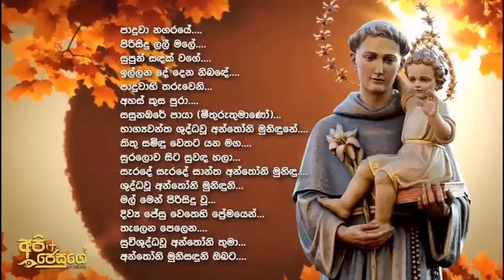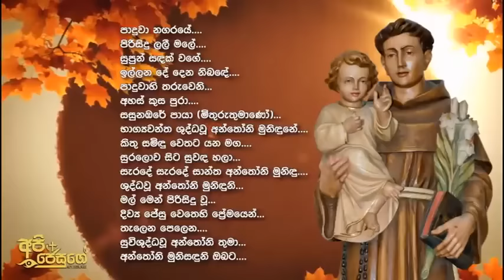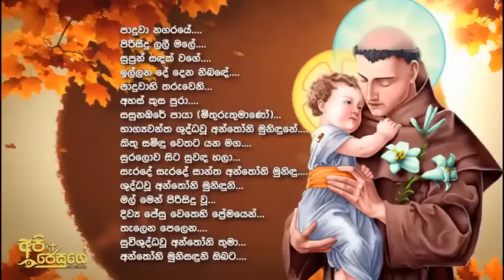ශාන්ත අන්තෝනි මුනි ගී 17 | St. Anthony's Sinhala Hymns - Sinhala Geethika -(සිංහල ගීතිකා එකතුව)2022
ජේසුගේ මහ ගෙදර - House of Heaven - Api Jesuge # copyright#

I will gladly take down the video. Thank you!

Jesuge Mahagedara

Thank you fror all the artists
and specially Rev Fr Marcelline Jayakody ,  Vansant Nonis,  Rev.Fr. Edmund Tillekratne,
Dr. Rohana Weerasinghe , Rer.Fr. Anthony Hemantha, Rer.Fr. William Liyanarachchi,
Lasantha Fernando & Sajith Tharaka(Choir Legato)